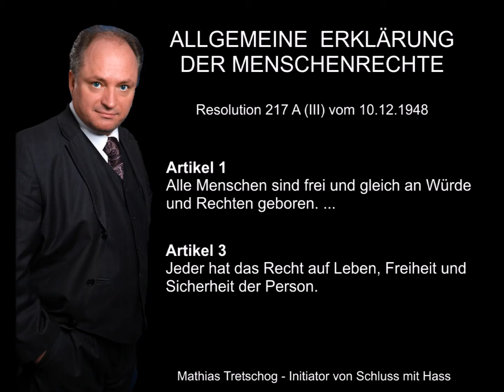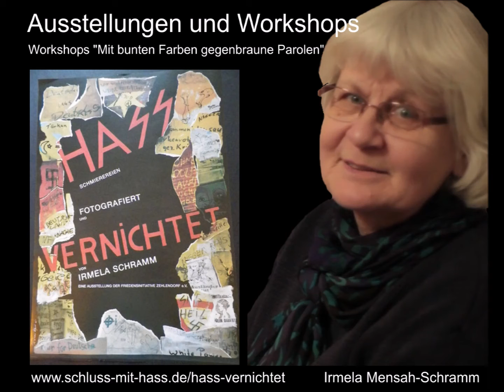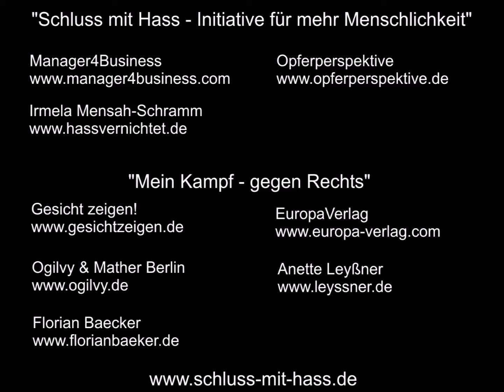Schluss mit Hass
Schluss mit Hass - Initiative für mehr Menschlichkeit
„In keiner Weise dürfen wir uns dazu bewegen lassen, die Stimme der Menschlichkeit in uns zum Schweigen zu bringen.“ (Albert Schweitzer, 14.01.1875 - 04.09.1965)

► Die Initiative „Schluss mit Hass - Gebt dem Hass keine Chance!“,
ist ein breites zivilgesellschaftliches Bündnis, bestehend aus: Engagierten Bürgerinnen und Bürgern, Vertreterinnen und Vertreter von Vereinen, privaten Initiativen, Willkommensinitiativen, Organisationen, Bildungseinrichtungen, Unternehmen, Kirchen sowie kommunalen Entscheidungsträgern in Berlin, Brandenburg und darüber hinaus.

► Schluss mit Hass - ein Projekt von Manager4Business
Ganzheitliche Kommunikationsstrategien für zivilgesellschaftliche Organisationen, Vereine und Initiativen!